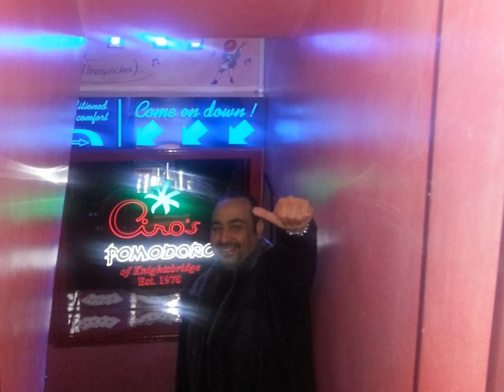فارس العبدالله_موال و اغنية ما اصدق 2013